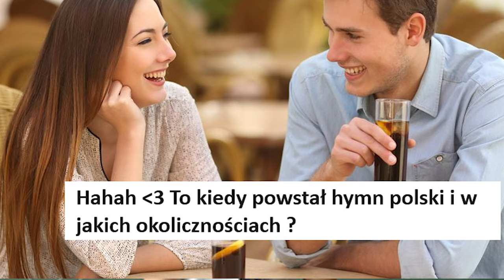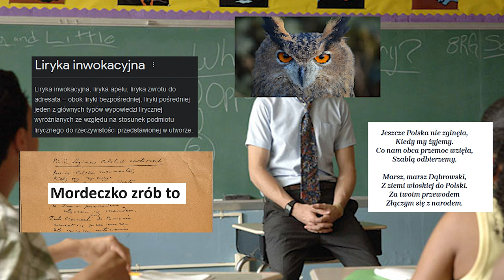DARMOWE MOTYWY LITERACKIE I KONTEKSTY CZYLI HYMN POLSKI - POTĘŻNA ANALIZA I POWTÓRKA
Mazurek Dąbrowskiego to legendarne źródło kontekstów i motywów literackich, jest to też hymn naszego kraju. Mega.

🦉 Sociale
@puchacztube [instagram]
@tuuurczi [instagram]